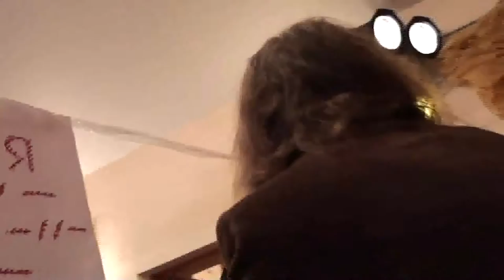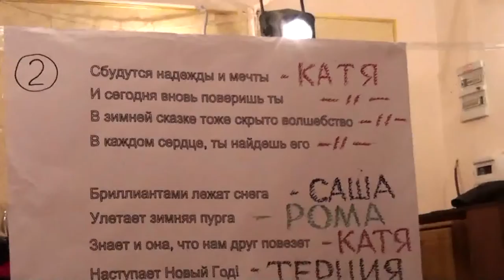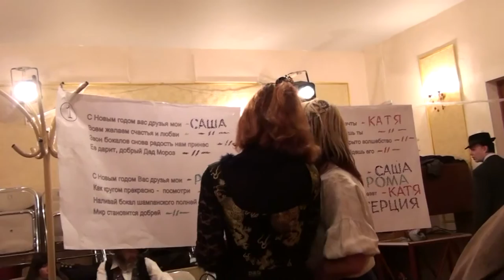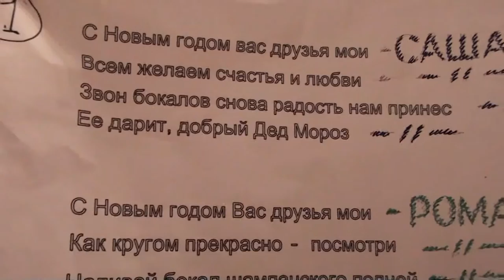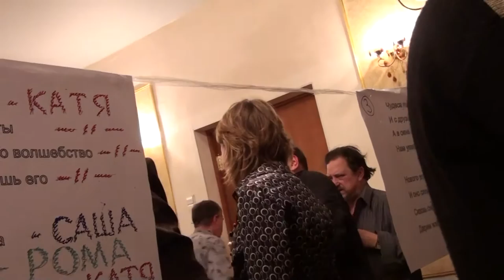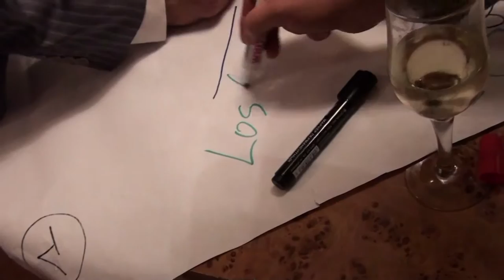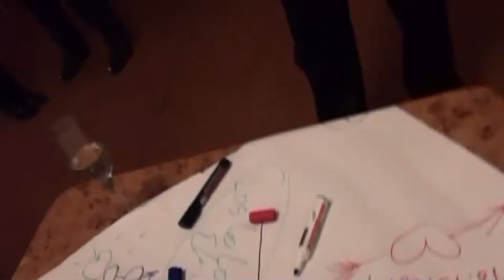Архив Травина 2010.10.18 Рабочие съёмки клипа "С Новым годом вас друзья мои" - Полная запись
Видеооператор - Игорь Стесев
Выражаем особую благодарность замечательному человеку и общественному деятелю Адаму Ульянову за помощь и содействие при создании видеоклипа.
Россия - Санкт-Петербург - 18 октября 2010 года
Videographer - Igor Stacey
Special thanks to the wonderful man and public figure Adam Ulyanov for help and assistance in the creation of a video clip.
Russia - Saint Petersburg - October 18, 2010